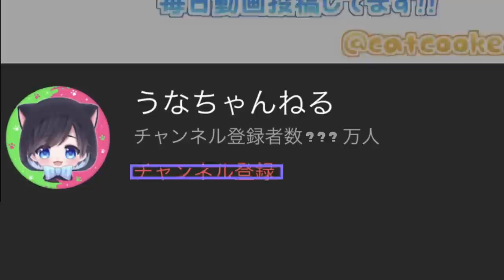【不仲説!?】ひおれさんと仲が悪いと言われてるのはきっとタイマンするからだと思います。ジムワイパーで一騎打ち【スプラトゥーン３】